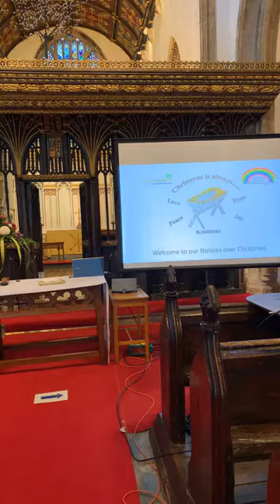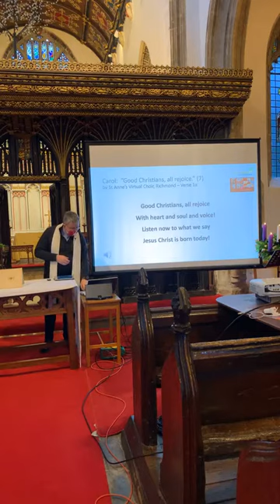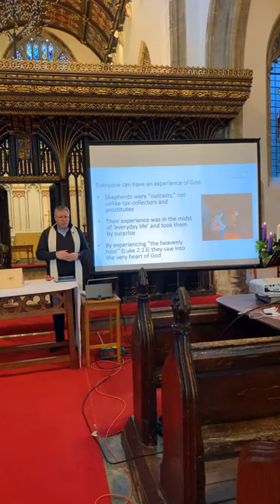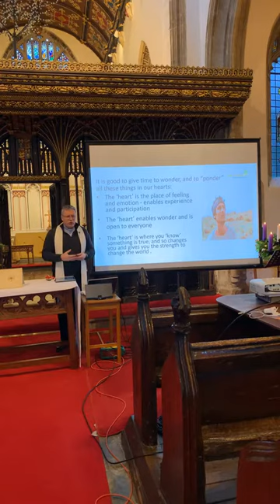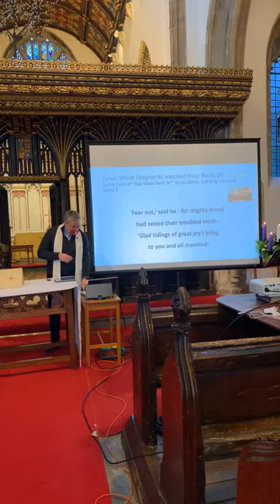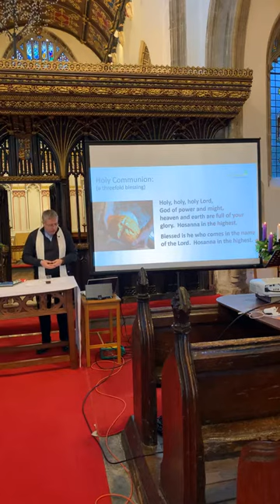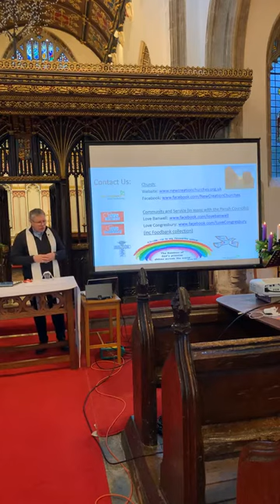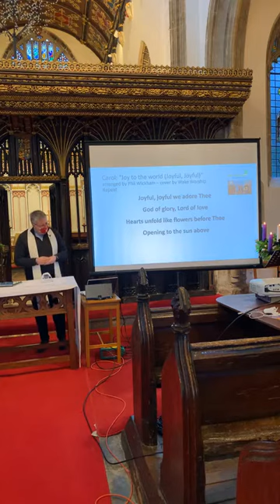Livestream - Sunday after Christmas - The Shepherd’s Story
Recorded on Sunday 27th December at St. Andrew's, Banwell